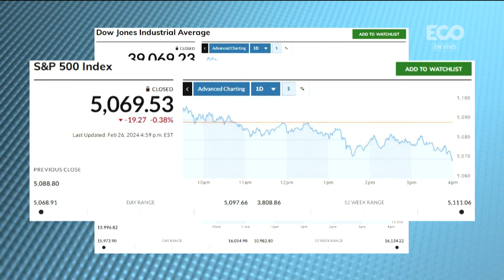El panorama del mercado global para 2024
Fecha: 04 de Abril del 2024

Información por: Carlos Araúz G.

 ¿Por qué no tan optimista sobre el mercado en 2024?

El índice de las 500 empresas más representativas del mercado estadounidense, el S&amp;P 500, registró su récord número 17, sí escuchó bien, 17 en lo que va del 2024. Este índice que muchos analistas toman como el más relevante al analizar el estado anímico y financiero de las empresas no es el único que ha reportado resultados nunca antes vistos: el índice industrial Dow Jones no ha detenido su ascenso y ni hablar de las empresas en el sector tecnológico que se mueven en el mercado Nasdaq donde se logró un número que no se veía desde el año 2021.

Si las acciones en los mercados de renta variable se mueven así, qué decir del oro o de bitcoin? Bueno, ambos activos han alcanzado récords históricos en las últimas 3 semanas.
Muchos indicadores como el índice de la ambición de CNN o el índice del sentimiento del
inversionista de Charles Schwab apuntan en dirección de mucho positivismo, lo que conocemos como “bullish” en la jerga capitalista.

Soy usualmente un tipo optimista pero veo demasiados nubarrones en el futuro inmediato. De
hecho, me preocupa ver tanto positivismo porque esto también asusta a los grandes
administradores de fondos quienes a la postre son los que mueven la aguja del mercado y de sus tendencias.

Parte de lo que asusta en este escenario es que, muchas veces, dejamos que nuestras
emociones se apoderen de nuestro análisis. Cuando esto pasa, el contagio suele llevar a
valoraciones irracionales y las decisiones entonces se convierten en grandes ejercicios grupales de sentimientos que van desde “quizás no vuelvo a ver estas oportunidades en mi vida” o “para qué es el dinero si no es para apostarlo a ganador”.

El mercado se viene moviendo en base a buenas energías más allá de sustentos por resultados.

¿Qué veo en la bola de cristal? Mucha más incertidumbre. El mundo está cada vez más dividido en lo concerniente a la guerra en Gaza y pareciera que Ucrania tiene sus días contados antes de ceder territorio a Rusia, algo crítico para el comercio mundial. Las tasas de interés que estaban supuestas a bajar rápidamente este año pues parece que eso no ocurrirá con la velocidad que se quería ante los miedos recesionarios en los EEUU.

Las elecciones presidenciales en noviembre entre el actual presidente Joe Biden y el seguro
aspirante por el partido republicano, Donald Trump, crearán situaciones muy particulares en la
economía mundial. Siguen dándose preocupaciones sobre productividad, crecimiento económico sostenible y desigualdad en un mundo que no resuelve con rapidez los problemas más básicos.

El mundo apuesta a estabilidad económica en medio de un complejo esquema de decisiones
políticas y sociales que deben llamarnos a la cautela. Como ciudadanos del mundo, en Panamá nos toca ser más productivos y competitivos que nunca.